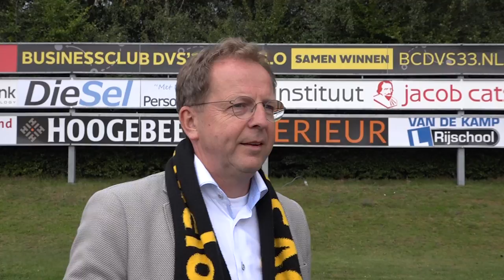Voorzitter Aart Goossensen: "DVS is mijn tweede thuis." - Weekjournaal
In gesprek met voorzitter Aart Goossensen over zijn DVS-verleden, zijn rol als voorzitter en zijn passie voor alles wat met onze club te maken heeft.